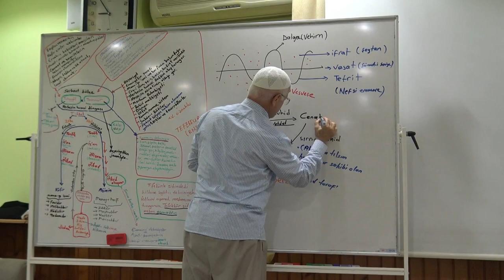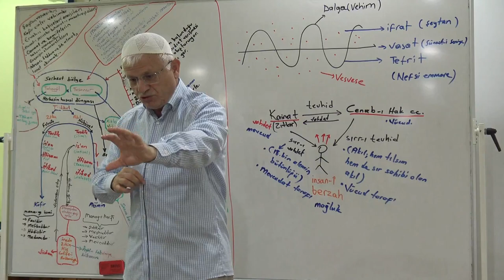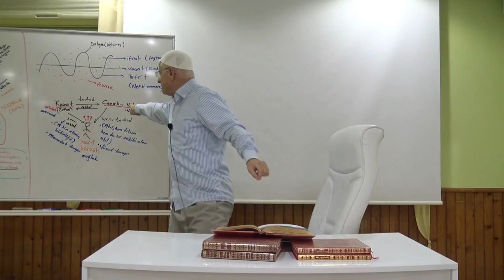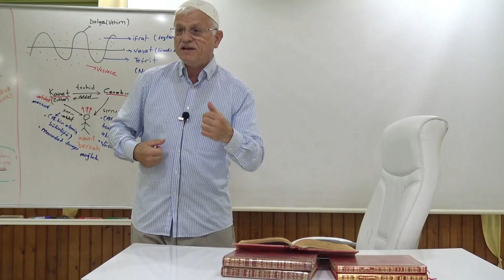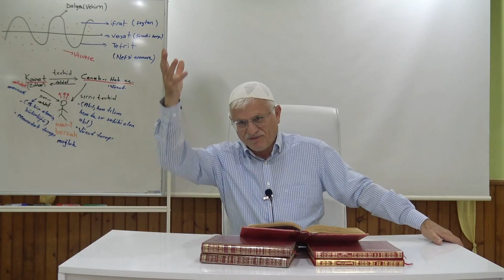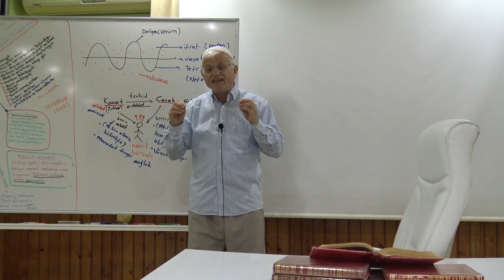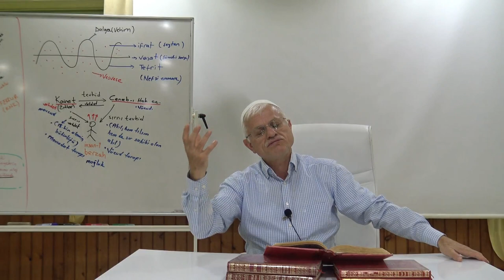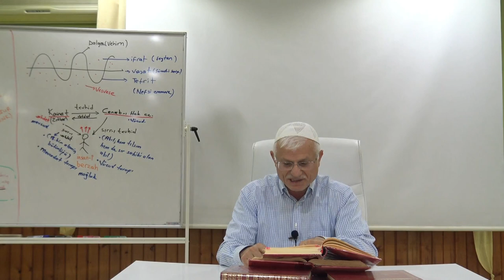Mevlüd Kandil.. 2020 Tepecik